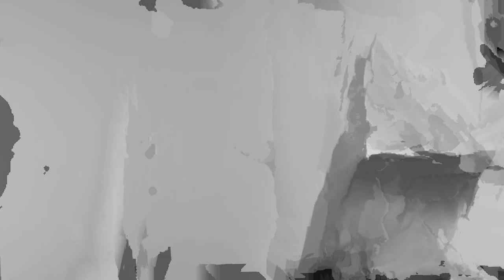ALP ASTROLOGY CLASS SALEM | REVIEW 2020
Mr.S.Poduvudai Moorthy.
Thanjavur District